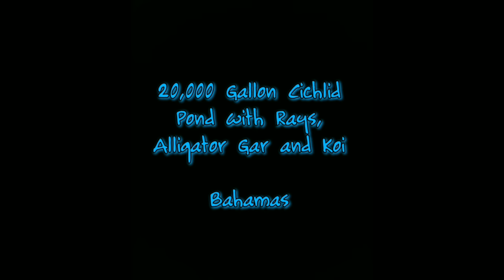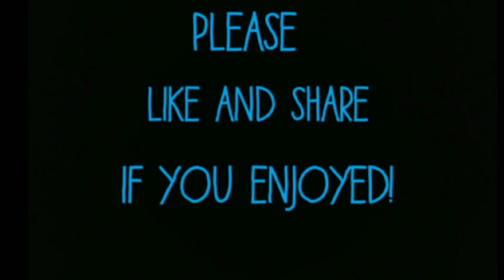20,000 GALLON CICHLID POND WITH RAYS, ALLIGATOR GAR AND KOI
This is one of the most unique and interesting freshwater pond I have ever seen, it has multiple waterfalls and is truly amazing in person